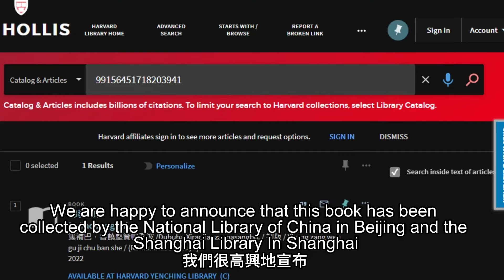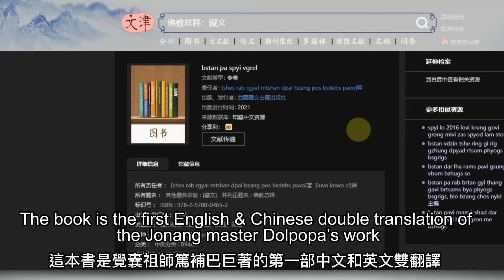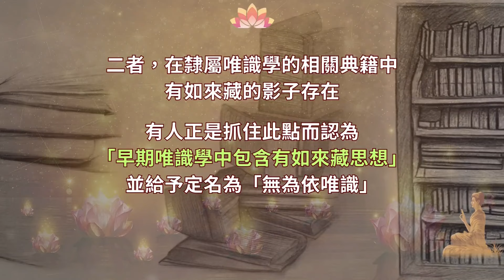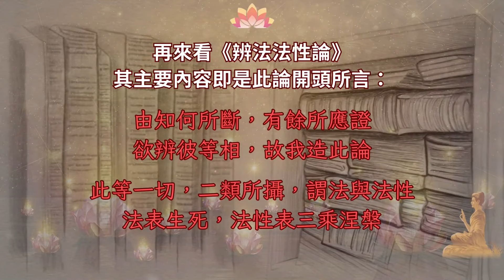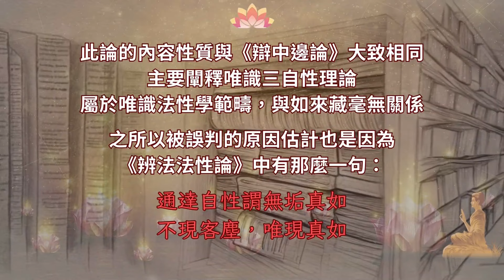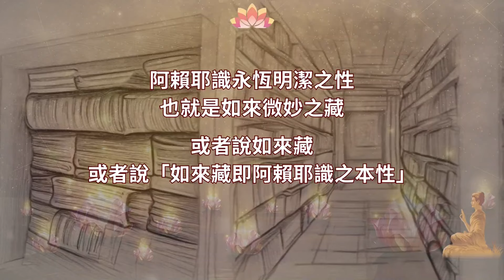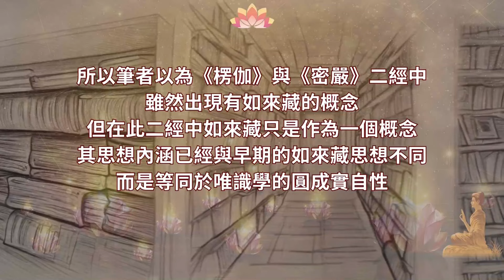如來藏？唯識學？有什麼不同？（正片1:21開始）| Jonang Dharma Volunteers 覺囊志願者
0:00 《佛教總釋》在大陸流通
1:21 如來藏？唯識學？有什麼不同？

About the book "A General Explanation of Buddha's Teaching" by Dolpopa:
《佛教總釋》的介紹影片播放列表：

Harvard University library collects "A General Explanation of Buddha's Teaching" 哈佛大學收錄《佛教總釋》鏈結和影片

Please buy directly from us. We also sell on e-commerce platforms. But they take a big chunk of the proceeds and we basically lose money selling there. The reason we sell there is so that people who don’t know our channel can still find the book through search engines. However, if you already know us but choose to buy there, you will be giving the small profit that was meant for donating this book to the libraries and the readers who can't afford it to the e-commerce platforms. Therefore, you are not getting the Dharma- and wealth-giving merit, which you will need for attaining Buddhahood.
請大家直接向我們購書。我們也在電商平台上銷售，但是電商拿走大部分書款，所以我們基本上在電商平台是賠錢銷售。我們在那裡上架的原因是讓不知道我們頻道的人也能用網路搜索發現這本書，這樣就能法布施給更多的人；但是如果您都已經知道我們頻道了還在那裡買，您等於是把書款的薄利從原本用來助印給圖書館和贈書給無力購書的人，變成轉送給電商平台，那您就失去原本可得的法布施和財布施的功德，而這是您成佛所需要的。

We have books donated by kind donors to give out as gifts.